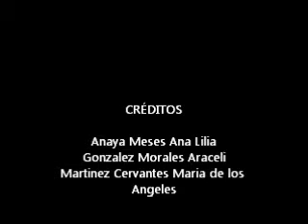LOS SEIS SIGNOS DE LA LUZ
Triada cinematográfica